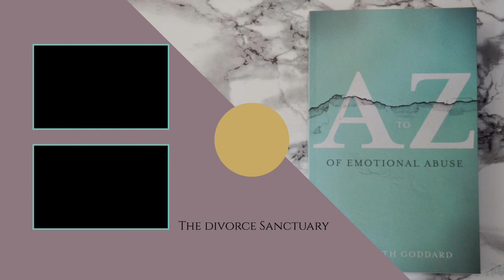Overcoming Loneliness After Narcissistic Abuse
In this video, I talk about loneliness at the end of an emotionally abusive relationship.

Loneliness is a common emotion coming out of these relationships There is nothing left of you, it feels like your soul has been sucked out of you. You may have been more focused on protecting your relationship than you were protecting yourself. You might have been ISOLATED from friends and family.

You feel very lonely or empty inside, LONELINESS after being in an EMOTIONALLY ABUSIVE relationship could be for many reasons, you were more focused on protecting your relationship than you were protecting yourself. There is nothing left of you, it feels like your soul has been sucked out of you. During your relationship, you might have been ISOLATED from friends and family. Perhaps it was due to TRIANGULATION, making you feel jealous, QUESTIONING everything. This feeling could be due, to the TRAUMA BONDING that took place, and the fear of not knowing how to function without them. They manoeuvred themselves into your life and then to a place of power, and then they took control of it. They are so insecure they actually fear you will leave them, so they make you believe you can’t function without them. When you were no longer of use to them, they left without a backward glance, you are left with emotions that are completely unfamiliar to you and living in fear. Those around you may be confused as to why it takes you so long to move on, you may even hear people ask why you just can’t get over it, I know I did, one comment was “shouldn’t you be over this by now?”

00:00 INTRO
01:30 LONELINESS AFTER NARCISSISTIC ABUSE
04:21 EMOTIONS COMING OUT OF AN ABUSIVE RELATIONSHIP
05:53 RECOVERING FROM NARCISSISTIC ABUSE
07:00 TOOLS FOR RECOVERING FROM ABUSIVE RELATIONSHIPS